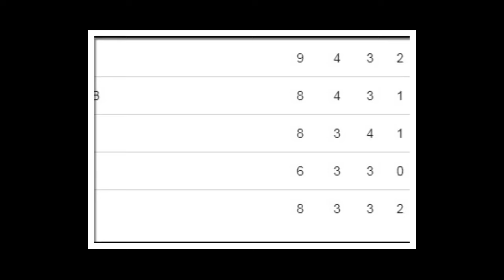Lionel Messi attacked by fans | there are 2 Messis on the field | Super protective guy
LIONEL MESSI'S bodyguard left fans stunned after storming onto the field to protect the Argentine from a pitch invader.